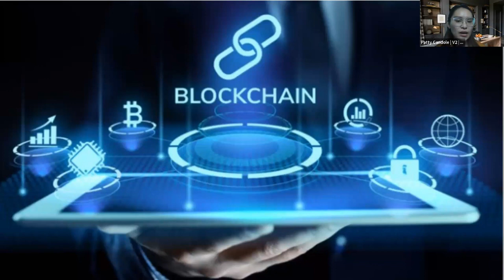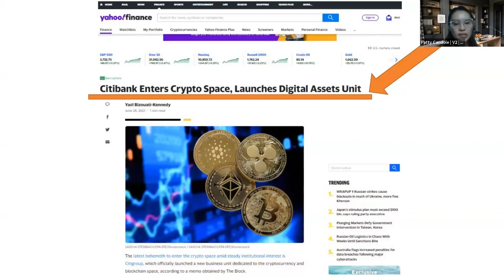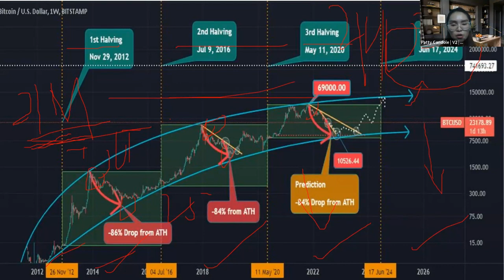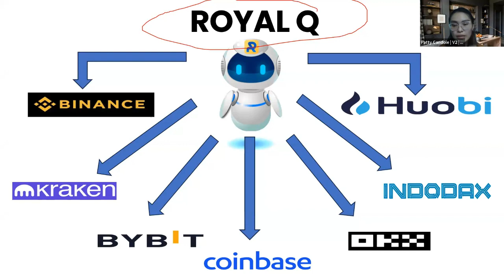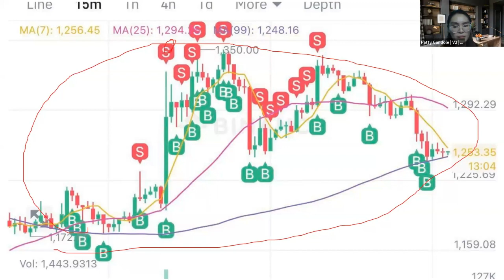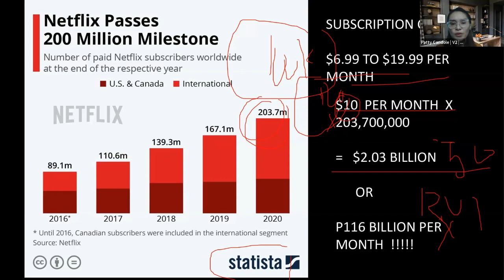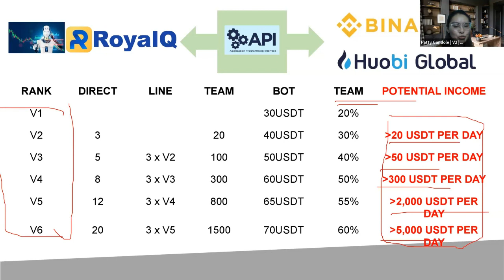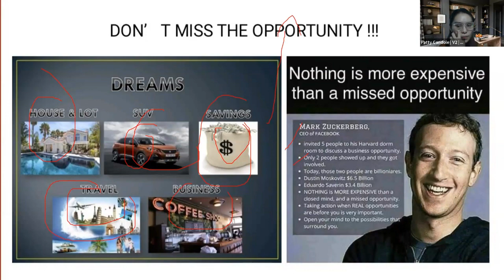Discovering Business in Blockchain using AI | IBP by Coach Patty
Let's discover the emerging business in the world of Blockchain and Cryptocurrency by using AI.